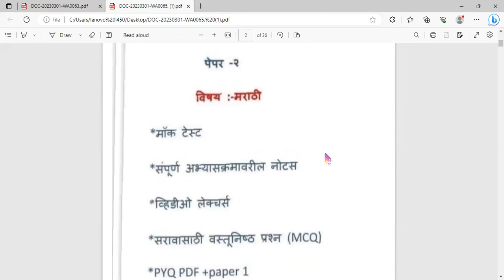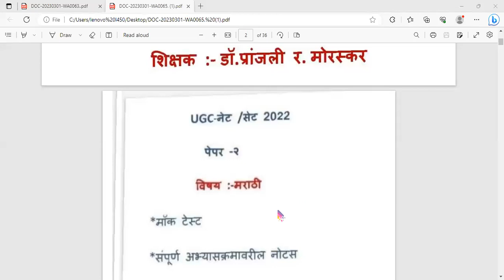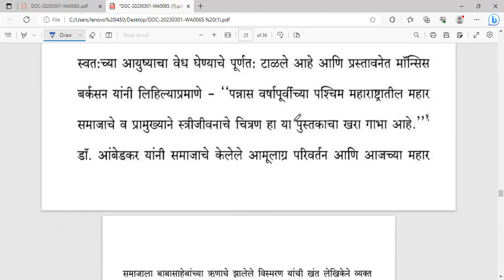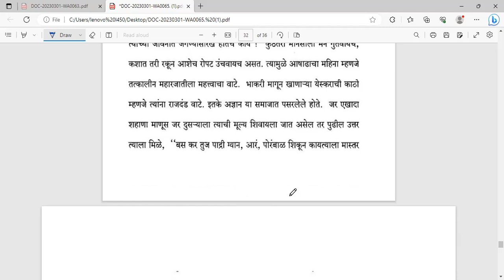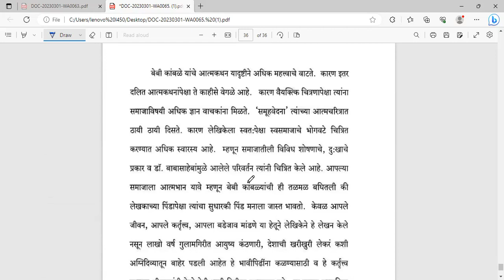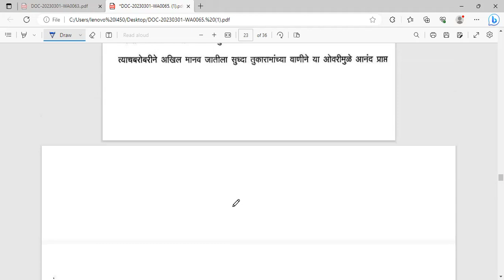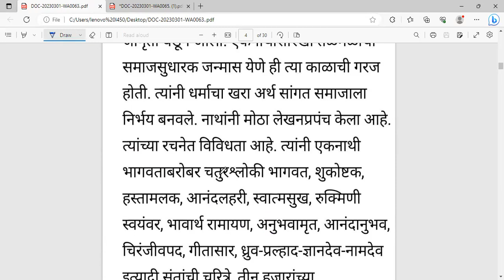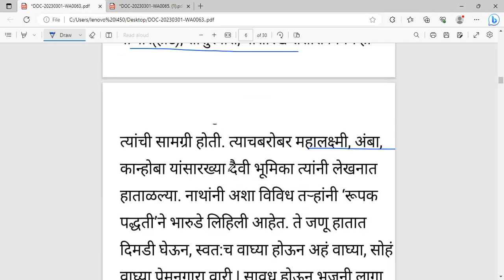ugc net set 2023 marathi - paper 2 unit 10